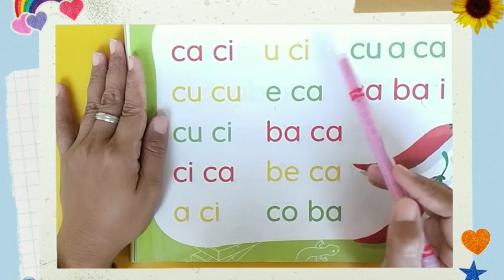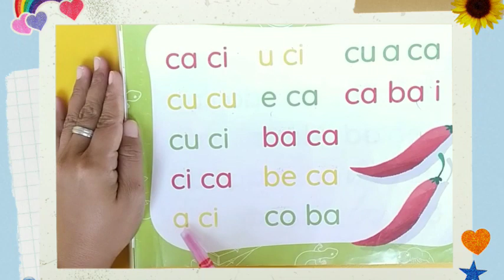K1-Bahsa indonesia(membaca ca,ci,cu)